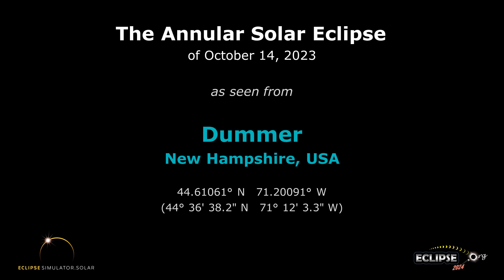The Annular Solar Eclipse of October 14, 2023 from Dummer, NH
What will the 2023 solar eclipse look like from Dummer, New Hampshire?  Find out here!

(The eclipse sequence begins at 0:22)

Links:
• Eclipse2024.org
• 2023 eclipse page for Dummer

What will the 2023 solar eclipse look like from Dummer?  This simulation will show you! We've captured the view from the Eclipse2024.org Eclipse Simulator for Dummer, so you can preview the eclipse before it happens!* It's just one way that Eclipse2024.org is providing great information and education to help build excitement for the annular eclipse of October 14, 2023.

Visit Eclipse2024.org's online eclipse simulator for many more features, as well as detailed instructions on exactly what you're seeing in the simulation. You can change the foreground scene, because we know that the scene in the simulation might not look like Dummer!  For locations in the path of totality for 2024, you can also get a closeup view of Baily's Beads, change the shape of the corona, see the outlines of the Moon and Sun during the eclipse, and MORE!  With the simulator, you can: